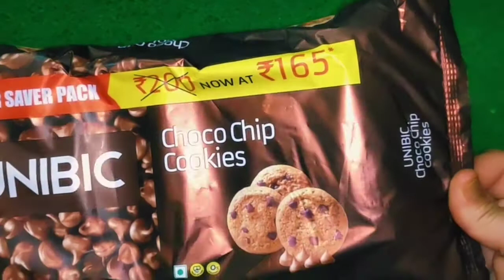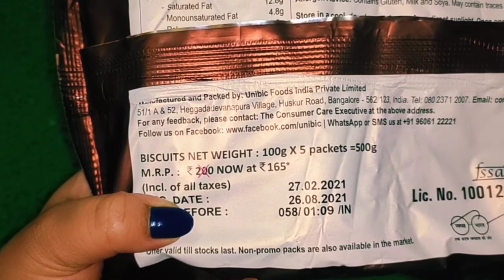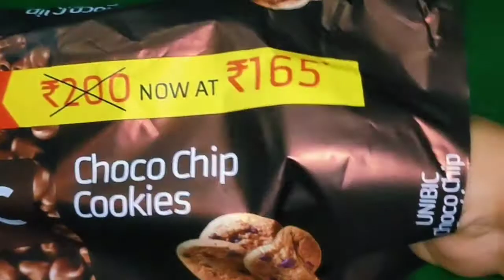unibic choco chip cookies unboxing and review | Chatpat food tv